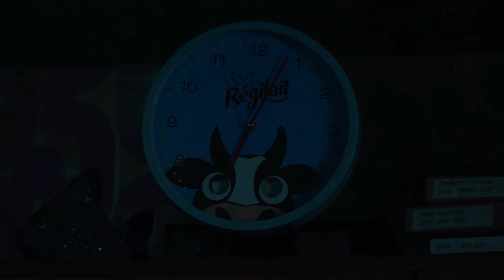Making of Radin ! avec Dany Boon : Le Radin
Découvrez un making of de Radin ! réalisé par Fred Cavayé avec Dany Boon, Laurence Arné, Noémie Schmidt. Le 28 septembre au cinéma.

Synopsis : François Gautier est radin ! Economiser le met en joie, payer lui provoque des suées. Sa vie est réglée dans l’unique but de ne jamais rien dépenser. Une vie qui va basculer en une seule journée : il tombe amoureux et découvre qu’il a une fille dont il ignorait l’existence.

Obligé de mentir afin de cacher son terrible défaut, ce sera pour François le début des problèmes. Car mentir peut parfois coûter cher. Très cher…